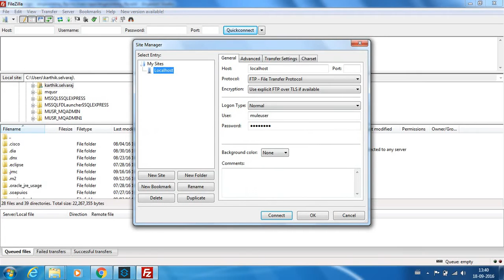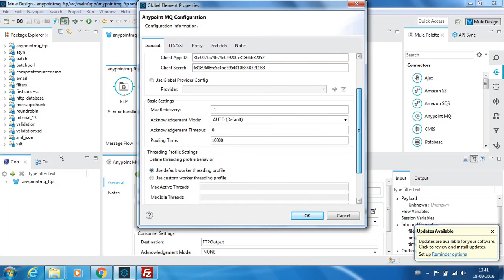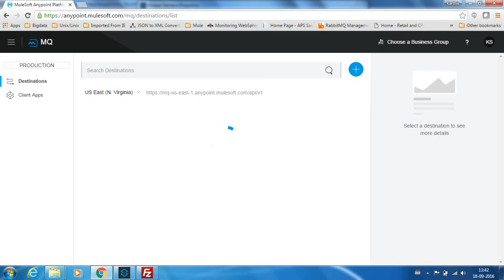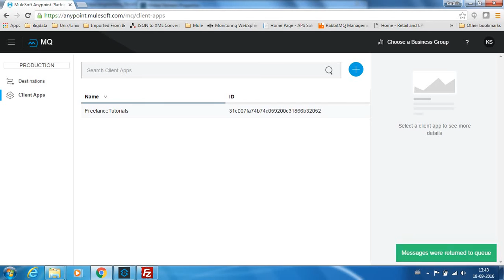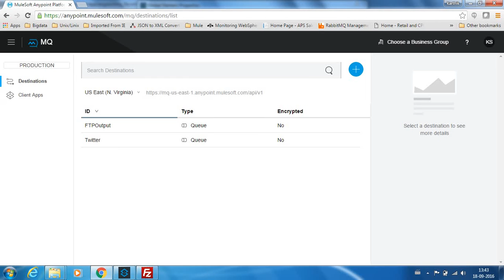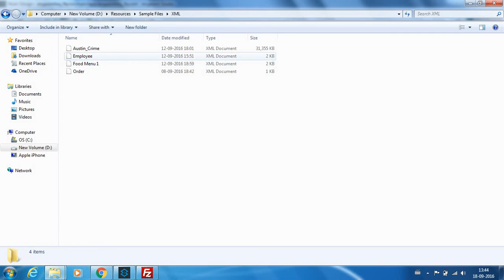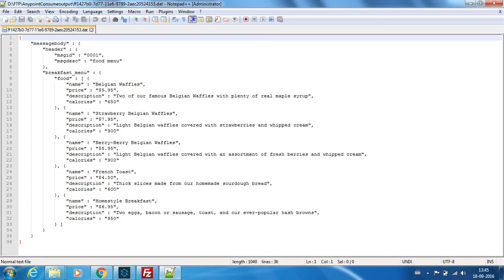Mule ESB Tutorials - Anypoint MQ Connector - Video 20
This video demonstrates on how to use Anypoint MQ connector. Happy learning !!!